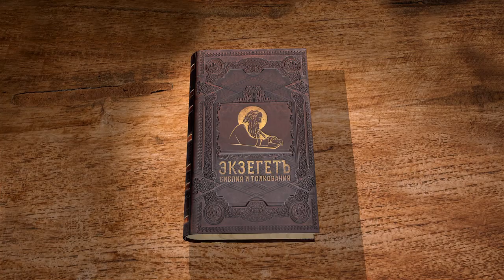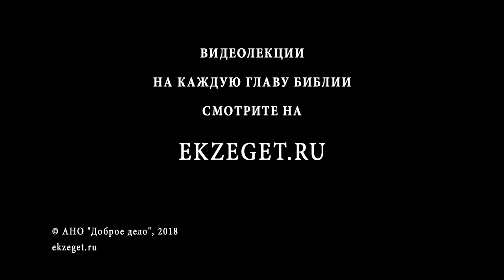Книга Бытие. Глава 1. Андрей Иванович Солодков. Ветхий Завет